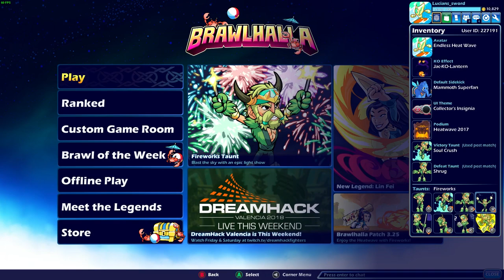Climbing to Diamond in Ranked 2v2 w/ Zumwar • Brawlhalla 2v2 Gameplay